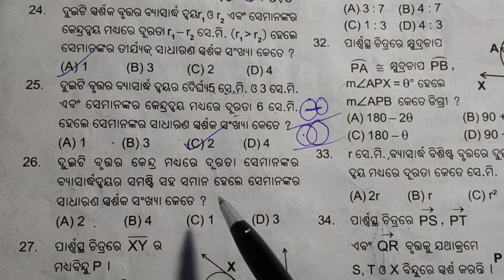Ossta test paper McQ|| Q no-21to Q no-30|| part-3|ବୃତ୍ତ ରେ ସ୍ପର୍ଶକ || 10th class || odia medium....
In this video I explain different types of Questions form OSSTA Test paper MCQ .